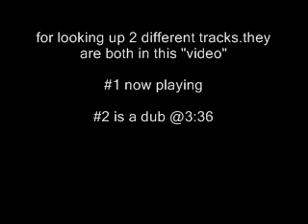Dennis Brown - Death Before Dishonour